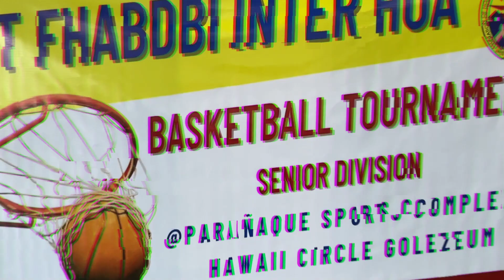Congratulations sa opening ng 1st FHABDBI Inter HOA Basketball Tournament Barangay Don Bosco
Congratulations sa opening ng 1st FHABDBI Inter HOA Basketball Tournament (Brgy. Don Bosco Federation of Homeowners Assn.)

Headed by:

Federation President: Alex Noveno
Chairman of Committee on Sports: Eric  Valdelleon
Committee Members:
- Allan Carbonell
-Vlad Esteban
-Ali Lumio
-Pinky Jovellano
-Jeffrey layugam
-Joe Facto
-Abbey Eugenio
-Roderick Labay
-Rommel Cruz
-Val Poblete
-Wilthy Benal

Thank you din po kay Don Bosco Admin Cho Villar.

     - BF Homes
 @Madelyn Centeno Malana - Ponce
     - Sunvalley
     - Don Bosco
 @Rhoda Encina
     - Marcelo
     - San Antonio
 @Ana De Asis Patriarca
     - Moonwalk
 @Dorindana Sirenas
     - Merville
 @Michelle Siguan Lumibao
     - Special Projects
     - Infra Concerns
     - Others

GusJoy Tambunting

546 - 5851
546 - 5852